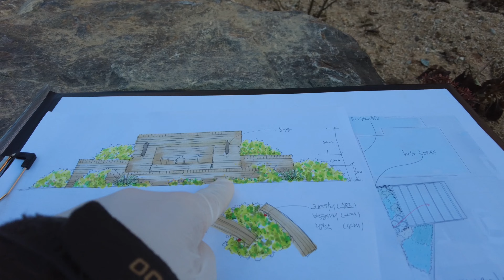쉼과 경쾌함 그리고 기도가 있는 사찰정원_도심속 사찰정원